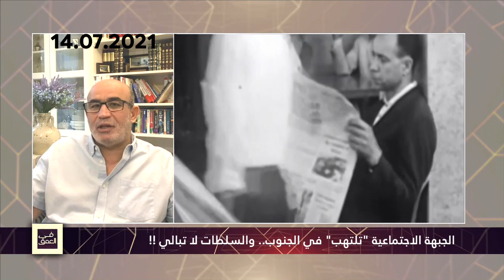نحن أمام جنرالات فاسدين ومجرمين...باعترافهم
محمد العربي زيتوت 14جويلية 2021